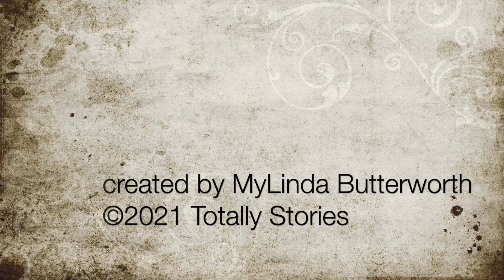Episode 78: Gods and Heroes of Ancient Greece — The Battle. Diomedes -Part 2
Welcome to Gods and Heroes of Ancient Greece, where MyLinda Butterworth of Totally Stories interprets the written word for your listening pleasure. Today we continue with ‘The Tales of Troy’ and conclude the story of 'The Battle.Diomedes.'

With the gift from Athene, Diomedes could recognize the gods and so after wounding Aeneas he hurried forward to finish him and Aphrodite appears to rescue him when Diomedes thrust his lance forward and pierced the skin of her hand. She runs to her brother Ares for his chariot and returns home. Ares moves the hearts of Trojans and Hector comes out fighting like a lion. Hera is angry and with her sister Athene, they return to earth where Athene spurs on Diomedes to get back in the battle and she will be by his side. Athene rides with Diomedes where with the help of Athene he wounds the god of war, Ares. With the Gods fighting with their chosen warrior, how will today's battle end? Listen in for the rest of the story.